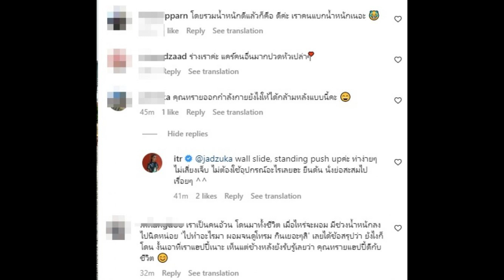อดีตนางเอกเป็นงงรูปร่างตัวเอง แต่ชาวเน็ตไล่ให้ไปทำนม